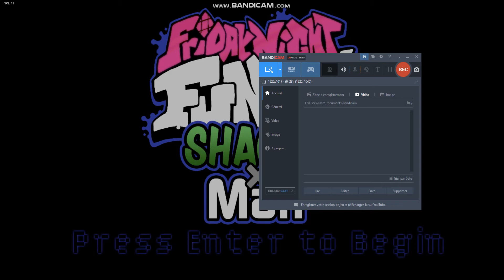mon premier " mod " fnf ( lien en description )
si pas le lien n est pas en bleu copier le lien et coller le sur google